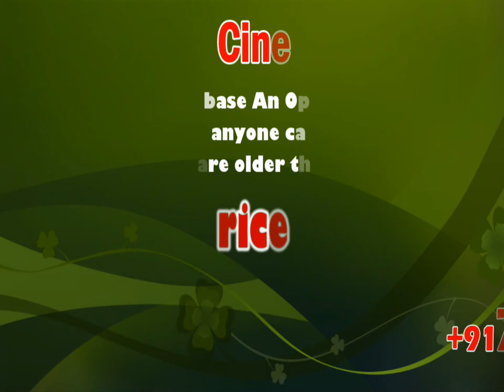Health Secretary J Radhakrishanan reviewed anti-COVID-19 measures being taken by Madurai district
Health Secretary J Radhakrishanan reviewed anti-COVID-19 measures being taken by Madurai district | Sicp

Health Secy reviews situation in Madurai

Health Secretary J Radhakrishnan on Monday reviewed anti-COVID-19 measures being taken by Madurai district administration and inspected the care centres.

Health Secretary J Radhakrishanan, Revenue Minister RB Udhayakumar inspecting COVID-19 care centre

Madurai: Later, the Health Secretary along with Revenue Minister RB Udhayakumar and Collector TG Vinay inspected the construction site of AIIMS Hospital at Thoppur in Madurai.

The Revenue Minister talking to reporters said the gazette notification issued by the Centre on AIIMS tends to be a milestone in the development of Madurai. The land acquisition process has been completed and the compound wall construction for the much awaited AIIMS hospital reached about 80 per cent. Owing to lockdown restrictions, construction of such infrastructure developments slowed down, he Minister added.

Speaking to reporters Health Secretary Radhakrishnan rued lack of awareness of using face masks among people in Madurai. People should not take COVID-19 lightly since the viral disease is Tsunami like disaster and it has been a challenging task for government and all.

Moreover, the Health Secretary said COVID-19 testing is done largely in districts of Tamil Nadu, which stands first among other states in India with around 35,000 tests on a daily basis. In the wake of rise in positive cases in Madurai, he said the health officials have been asked to conduct more fever surveillance camps in various parts of the district. Radhakrishnan also appealed to the people not to panic.